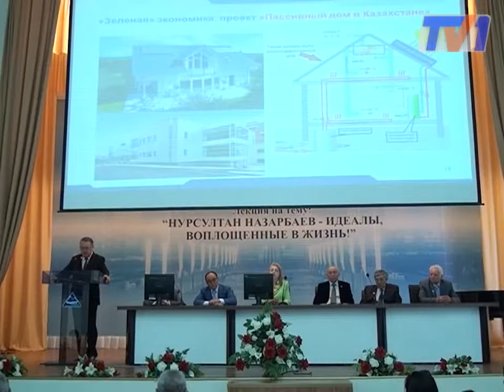В Караганде появится международный центр материаловедения.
Грант в размере 2-х миллионов долларов выиграл Карагандинский государственный технический университет в канун Дня знаний. ВУЗ из шахтерской столицы участвовал в международном конкурсе, в котором участвовали более 20 тысяч лучших университетов со всего мира.